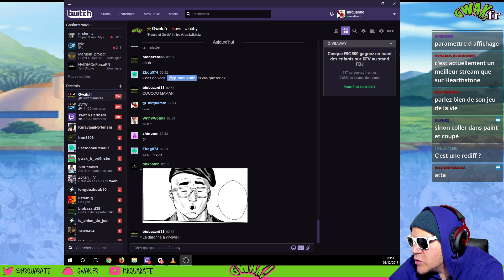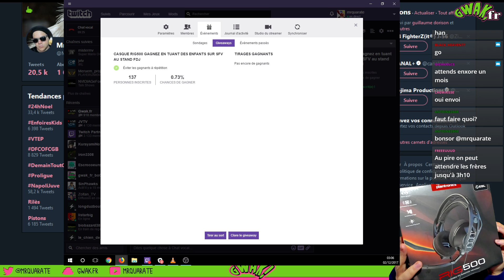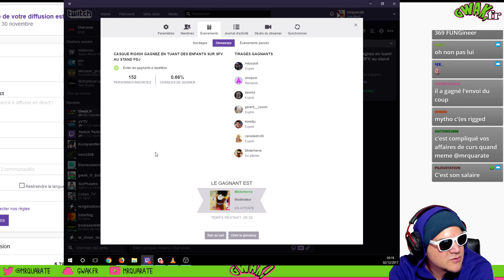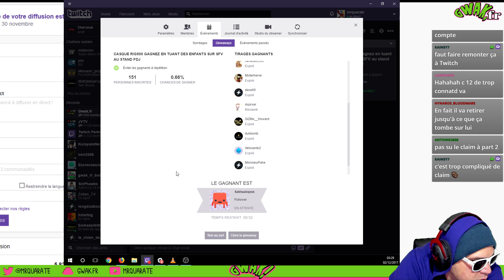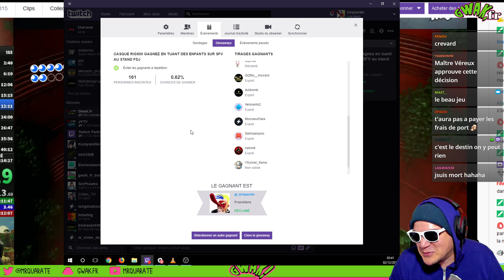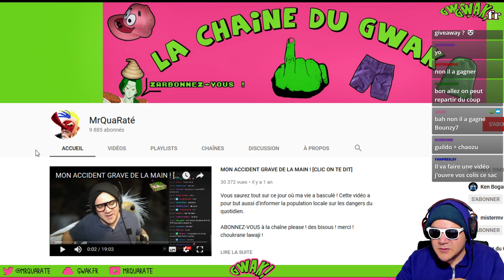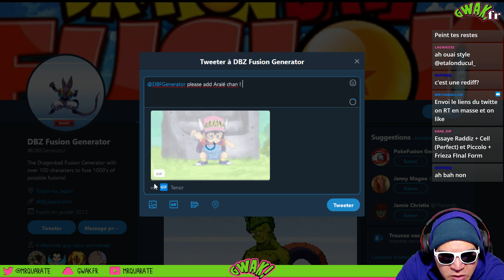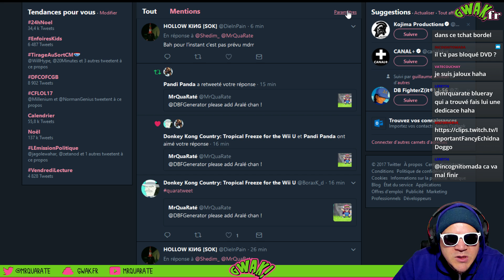LE CASQUE eSPORT GWAK.FR !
Depuis des mois et des mois que le casque eSport est en giveaway sur la twitch app ( rejoignez ) on tire enfin le gagnant au sort ! Le suspense est insoutenable ! (tirage au sort réalisé sous huissier de justesse puisqu'il y a les frères de la twitch app gwak.fr en vocal avec nous, zbog et jago).
Merci de respecter la décision des joueurs de Juri. Pardon.
Sinon, à la fin on pif des fusions sur DBFusion generator et on débloque un perso craqué ! ahaha